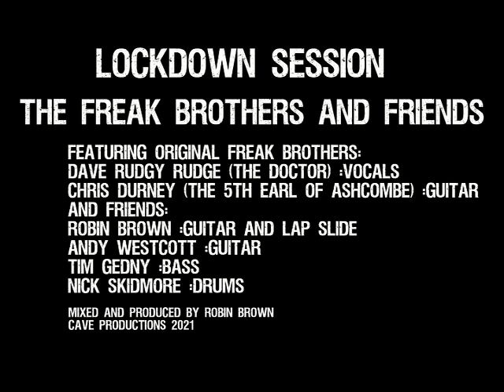I'm A King Bee -The Freak Brothers & Friends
This was a Lockdown idea from my friend Chris Durney to re form with a fellow band member David from a former band he was in the Freak Brothers.  for a lockdown collaboration. I said I could help make it happen and called upon a few friends to try and make it a bigger collaboration. Everyone I asked said yes...
We have all missed playing music together in our respective bands and projects and agreed it would be good fun putting a socially distanced band together to help make something positive happen to try replicate what we cannot do in real time.
This cannot be the new normal, it is not the same as playing together but for now this was the best we could do.

I'm a King Bee - The Freak Brothers and friends
Dave Rudgy Rudge - Vocals
Chris Durney - Guitar
Robin Brown - Guitar & Lap slide guitar
Andy Westcott - Guitar
Tim Gedny - Bass
Nick Skidmore - Drums

Recorded and produced by Robin Brown - Cave Productions
Drums recorded & filmed by Nick Skidmore
Bass recorded & filmed by Tim Gedny
Guitar recorded & filmed by Andy Westcott
Song writted by Slim Harpo 1957
To the band members:
Thanks guys, you were all amazing and this made my job putting it together so much easier. Let's do it again some time, and hopefully next time we can be in a room or on a stage together 👍